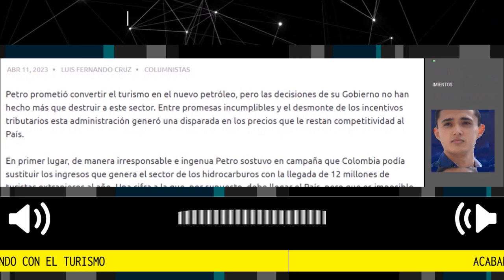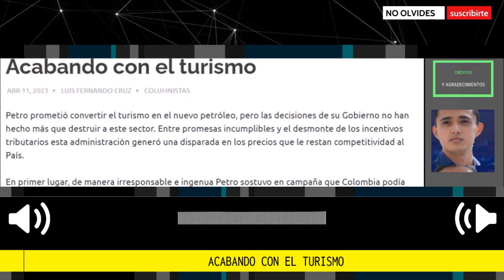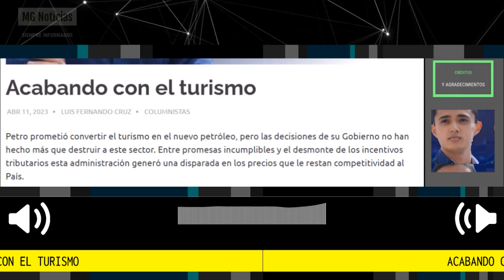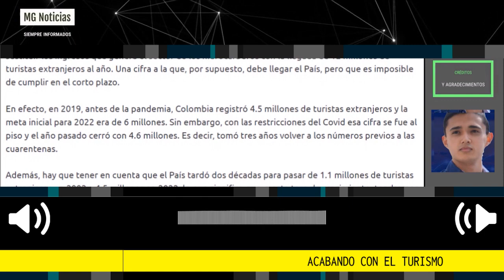ACABANDO CON EL TURISMO 🚨 Por Luis Fernando Cruz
Petro prometió convertir el turismo en el nuevo petróleo, pero las decisiones de su Gobierno no han hecho más que destruir a este sector. Entre promesas incumplibles y el desmonte de los incentivos tributarios esta administración generó una disparada en los precios que le restan competitividad al País.
columna Luis Fernando Cruz
para Los Irreverentes